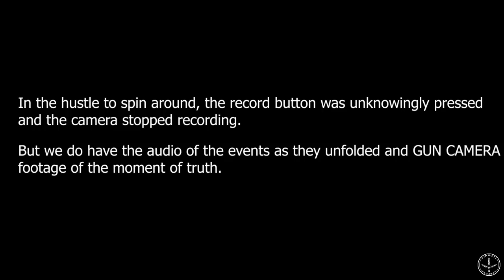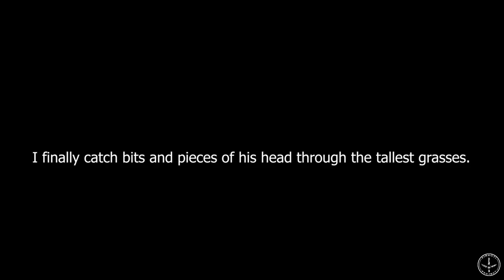LAST MINUTE LONG SPURRED RIO GOBBLER | POWER MOVES KILL TURKEYS | HUNTING in OKLAHOMA- Pinhoti 2020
I'm bringing it down to the WIRE in OKLAHOMA. And after I dropped the ball with a WHIFF just after DAYLIGHT- we STRIKE OUT for another GOBBLING RIO LONGBEARD just down the road. We had to CHASE him for quite a ways but eventually intercepted him trying to link back up with his HEN. It was a POWER MOVE in a BIG WAY that put this LONG SPURRED GOBBLER over my shoulder for the walk out. THANK YOU LORD!

Miscellaneous:
Leg Gaitors
Water Bladder I use in vest
Gun Setup: